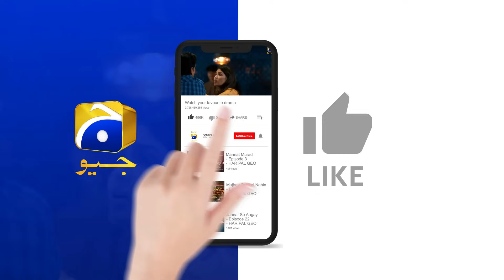Salman Ko Urooj Par Shak || Maa Nahi Saas Hoon Main || Har Pal Geo